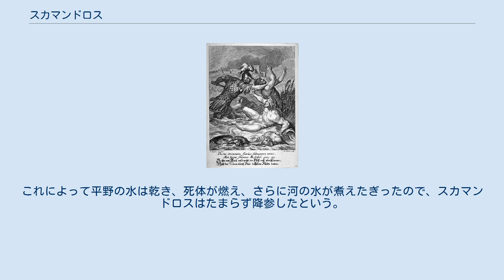スカマンドロス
スカマンドロス（古希: Σκάμανδρος, Skamandoros）は、ギリシア神話の神である。
オーケアノスとテーテュースの子で、小アジアのトローアス地方を流れるスカマンドロス川（現在のカラメンデレス川）の河神である。
ホメーロスによれば神々はクサントスと呼び、人間はスカマンドロスと呼ぶとされ、トロイアの人々はスカマンドロスを深く信仰したという。
 スカマンドロスはニュムペーのイーダイアーとの間にテウクロスと、娘カリロエー、ストリューモー、グラウキアをもうけた。
テウクロスはダルダノス以前にトローアス地方を支配したとされ、カリロエーはその子孫であるトロイア王トロースの妻となり、またストリューモーもトロイア王ラーオメドーンの妻となった。
 トロイア戦争ではアキレウスがスカマンドロス川でトロイア軍を殺戮したとき、スカマンドロスは怒ってパイオニアの武将アステロパイオスに勇気を与え、アキレウスを討たせようとしたが、逆にアキレウスはアステロパイオスを討ち、さらにパイオニア勢を殺戮した。
このためスカマンドロスは人の姿となって現れ、川が死体であふれていることを非難し、川の外で戦うよう言った。
しかしアキレウスは聞かなかったので、大水を起してアキレウスを押し流そうとし、トロイアの兵に対しては水で覆って保護した。
アキレウスは水の勢いに耐えられず神々に助けを求め、アテーナーとポセイドーンがアキレウスを励ました。
これによってアキレウスは川から抜け出して平野に向かったが、この大水で平野は水浸しになり、死体が浮き漂ったという。
アキレウスに逃げられそうになったスカマンドロスはシモエイスに助力を求めたが、ヘーラーはヘーパイストスに命じて激しい大火を起させた。
これによって平野の水は乾き、死体が燃え、さらに河の水が煮えたぎったので、スカマンドロスはたまらず降参したという。